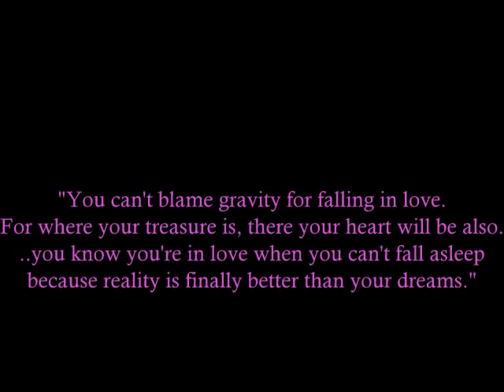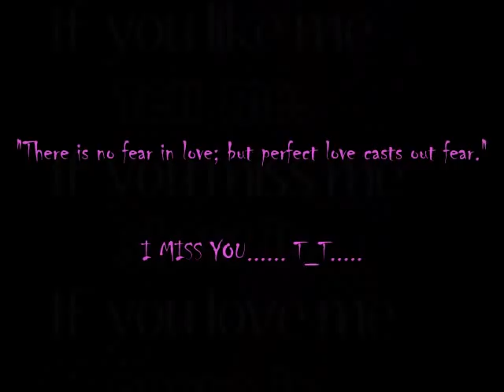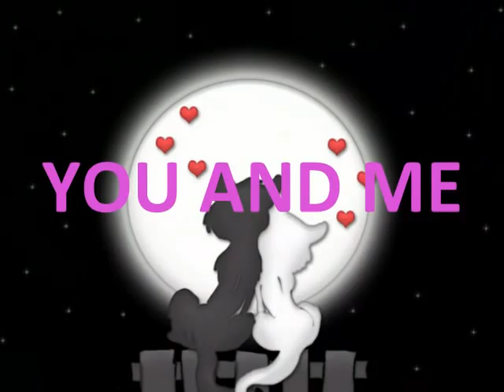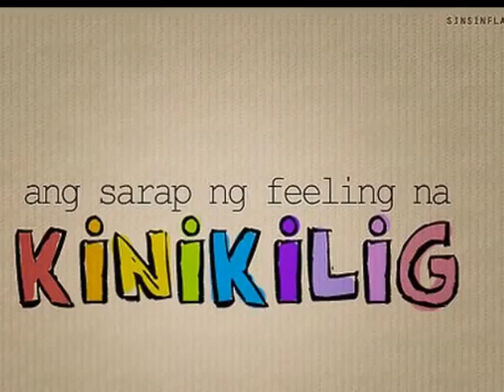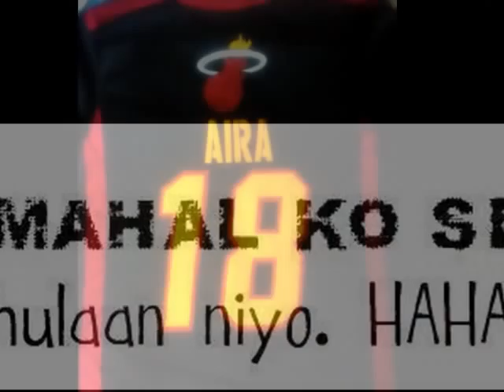pikirang ka by eun-young lee